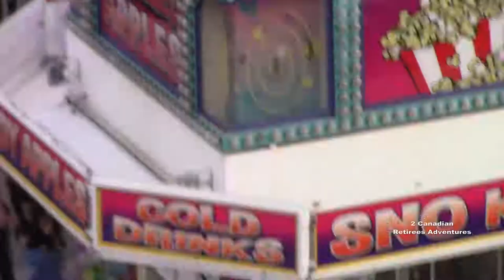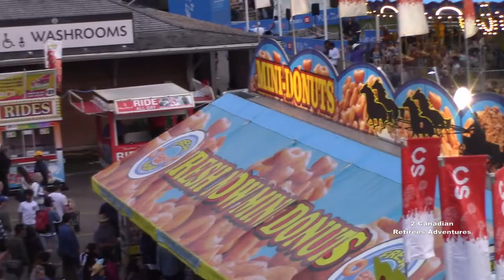Stampede 🌆🎪🎠🎡At Night Sky Ride Part 2/Đi ghế treo buổi tối